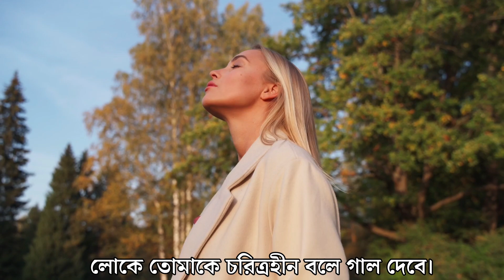চরিত্র| তসলিমা নাসরিন| Taslima Nasrin kobita| Nari diboser kobita|Bangla adhunik kobita|Bengali poem